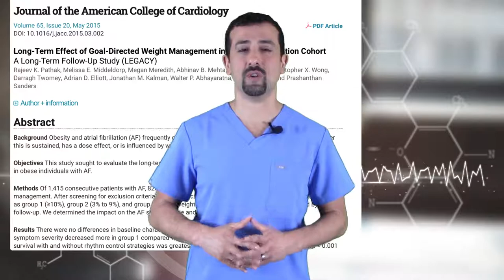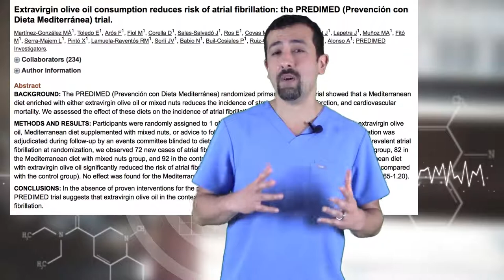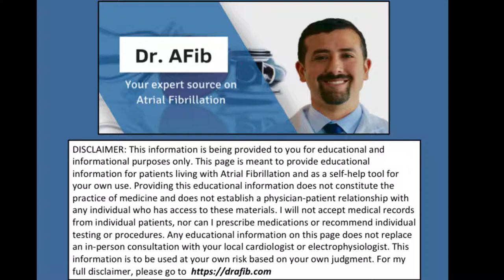Doctor shares Atrial Fibrillation Diet Tips - Doctor AFib [2x]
Get the #1 Ranked AFib Book on Amazon. Your Complete Guide to AFib gives patients with atrial fibrillation a thorough assistant to help you become an empowered patient in an easy to read, high yield format. View a sample file of The Essential AFib Book for every patient

In this video I discuss recommended diet strategies for patients with atrial fibrillation.

This video byDoctor AFibis a creative commons video. We are bringing it to you at double speed.